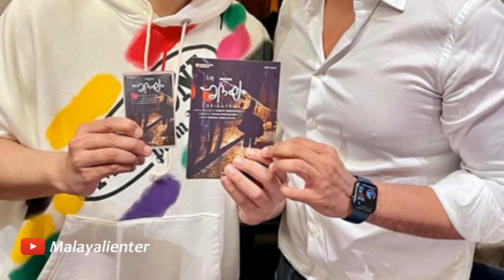ഹൃദയത്തിലൂടെ പ്രണവിനെ തിരക്കി ബോളിവുഡ്! ഹൃദയം വീണ്ടും വൈറൽ! Bollywood is looking for Pranav?